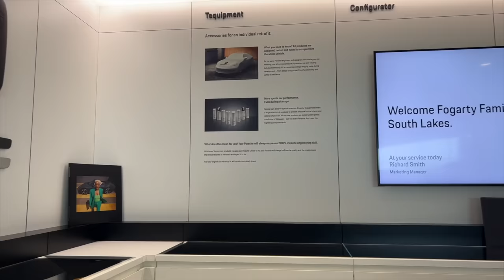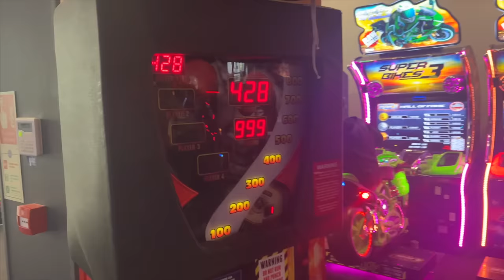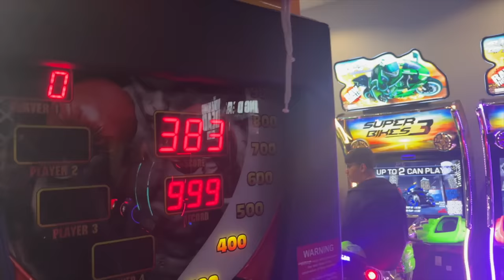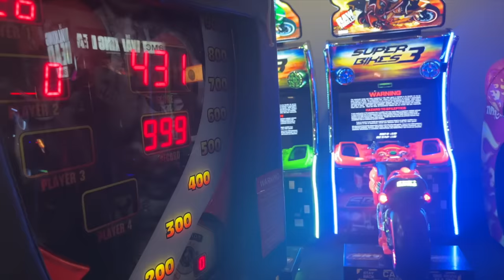SPEND A GIRLIE WEEKEND WITH US! | SAMIE ELISHI